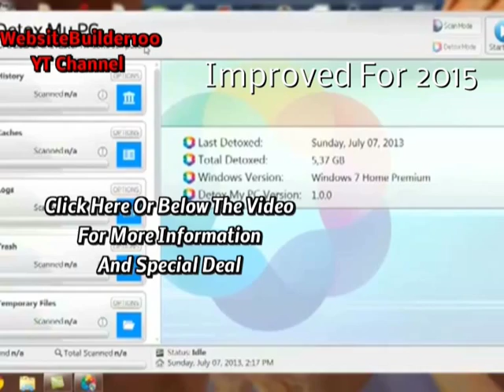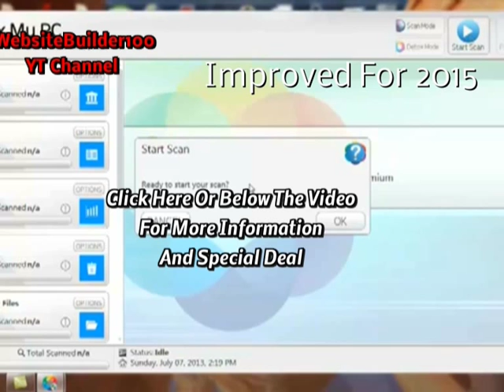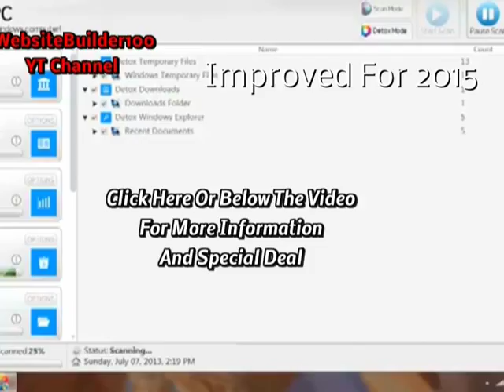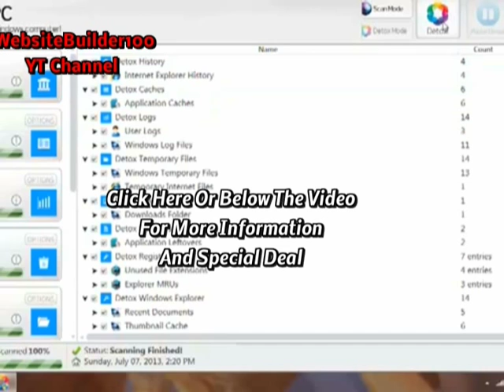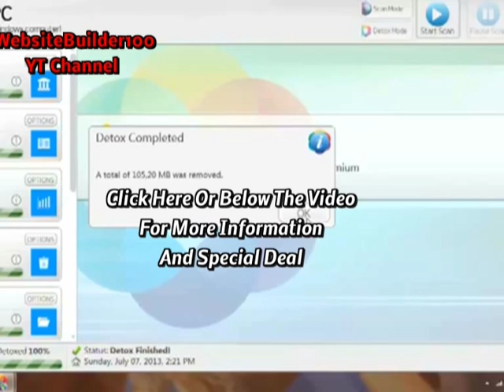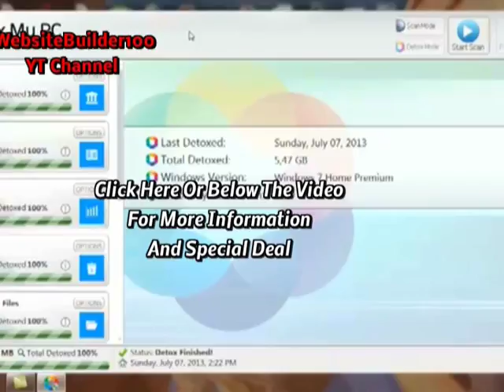How To Fix a Slow Computer Performance and Speed Up My PC Quickly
How to fix a slow computer performance and find out how I was able to speed up my pc @ then follow the links on or below the video.

Lots of people complain of having a slow computer. This video shows you a simple and easy way to speed up your pc.

Here is what others have said about using this technique.

"My PC feels like brand-new!
After just one detox run, my computer is now noticeably faster and more alert. It genuinely feels like when I first bought it!"

"Simple to use, and  powerful and sleek.
With so many options to choose from, I am really satisfied with this way to speed up my PC. It's easy to use even for an admittedly 'newbie' to computers!"

If you want to know how to fix a slow computer performance and discover how I was able to speed up my pc then it is simple.
Just follow the links on or below the video now!

Here is what others are saying

"The best Windows cleaner I have ever used...
I've used alot of Windows cleaners, and Detox My PC is hands-down the best in terms of ease of use and the amazing effects it has on my PC's speed, and disk space it frees up."

"I saved 84.91 GB in 5 minutes!
Holy cow! I never would have believed I had just that much junk on my computer, and it only took a few minutes to detox!"

"The most satisfying way to clean your PC.
I run Detox My PC every week to ensure my Windows computer stays in a good condition whilst I'm studying for my exams. It's really great value for the amount it can do."

"Love the registry cleaner!
I've tried some PC cleaners with little or no effect on my Windows computer, but Detox My PC and in particular the Detox Registry option has really helped me get my computer back to it's former glory."

"Scan, detox, done!
Who knew cleaning up my messy PC could be this easy, and this rewarding. I saved 20+ GB of disk space whilst helping fix my registry and clean up junk."

Here is how to fix a slow computer and how I was able to speed up my pc.

1. Detox Windows Registry
Clean-up and fix your tired and messy Windows registry helping fix system problems and speed up applications.

2. Detox Unused Languages
Remove unused language files for applications and your system PC, helping free up masses of disk space.

3. Detox Trashes & Downloads
Free up space by blasting all unnecessary files left in the trash can and downloads folders for multiple apps and systems.

4. Detox Cache Files
Scan every inch of your PC and remove cache files safely to help speed up and optimize your system.

5. Detox History & Archives
Speed up and clean up your PC by deleting unused history files for browsers and applications.

6. Detox Logs, Reports & more
Blast through all your PC's log and report files that are not needed, and will take up vast amounts of disk space.

If you want to know how to fix a slow computer performance and find out how I was able to speed up my pc @